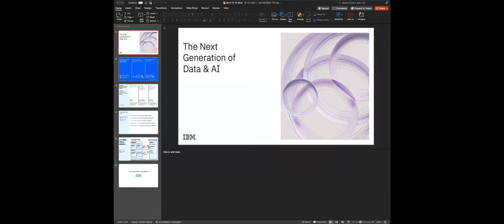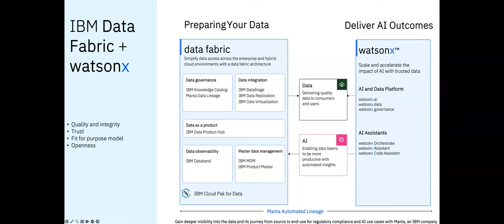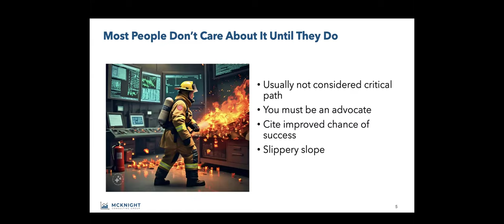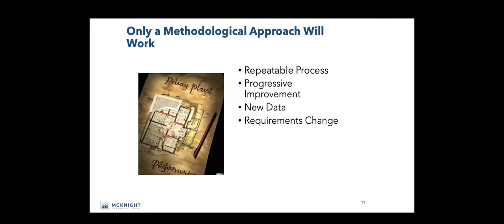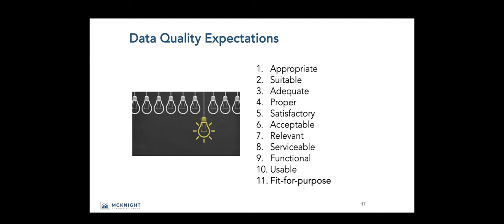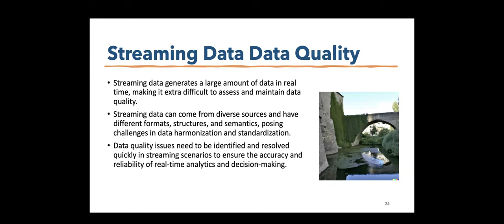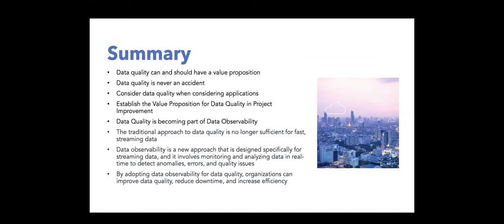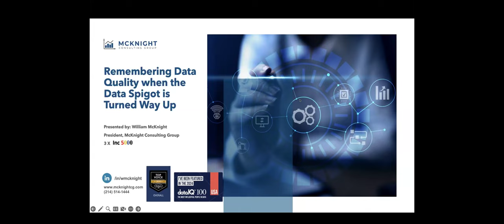Advanced Analytics: Remembering Data Quality When the Data Spigot Is Turned Way Up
Data Quality is an elusive subject that can defy measurement and yet be critical enough to derail any project, strategic initiative, or even company. The data layer of an organization is a critical component because it is so easy to initially ignore the quality of data or make overly optimistic assumptions about its efficacy.

Having Data Quality as a focus is a business philosophy that aligns strategy, business culture, company information, and technology in order to manage data to the benefit of the enterprise. It is a competitive strategy.

Addressing Data Quality has to change when you are talking about streaming and high-velocity data. How? Is there less? Are there different methods? Do you have to tackle it at the source? Are there different rules that can be checked? Don’t let Data Quality go, and pay for it, just because it’s streaming data. Let’s see how we can maintain Data Quality in a world that is quickly moving to streaming approaches to data.